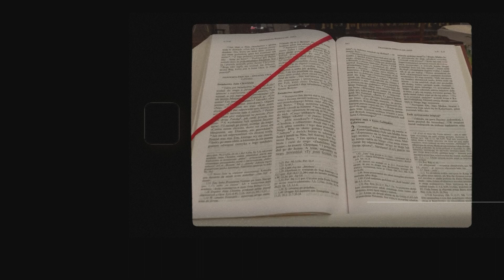Czwartek XXVII Tygodnia Zwykłego Łk 11, 5-13 I Ewangelia Chleb Powszedni I 2024